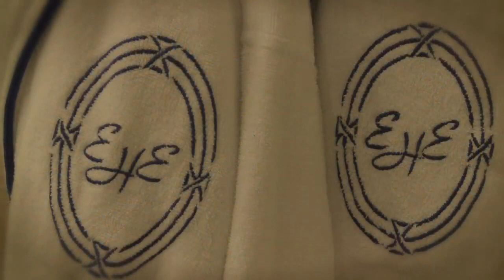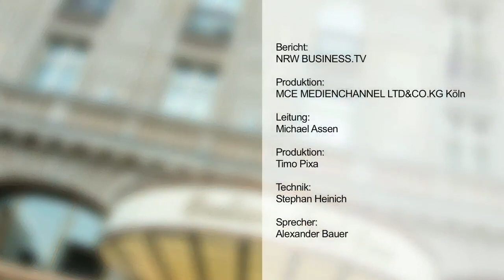NRW BUSINESS.TV - Excelsior Hotel Ernst (1)